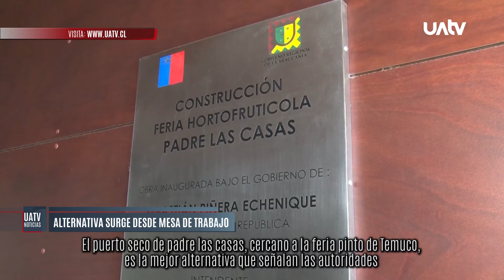Autoridades entregaron la alternativa de un espacio para que hortaliceras mapuche (MAPUDUNGUN)